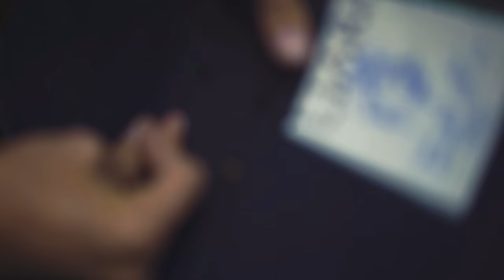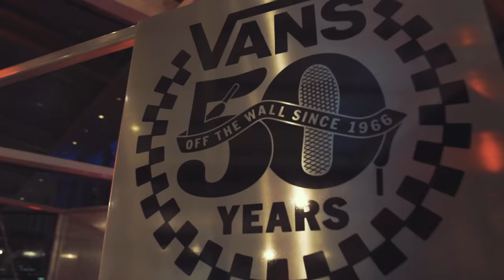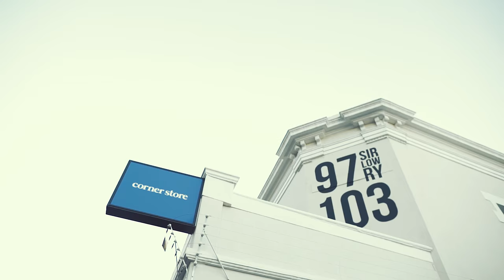Mzansi Style Guide Vol.3 - Cape Town Skater Scene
In the third and final installment of our "Mzansi Style Guide," we travel to Cape Town to learn about the local skate scene. Spearheaded by longstanding mainstays such as Baseline, a hangout which is operated by skaters, the store brings to the city imported brands such as London's Palace alongside staple labels like California's Thrasher, Benny Gold and HUF. Reaching its 20 year anniversary, Baseline is just as important to skaters as the cape's House of Vans venue - a spacious hub which allows locals to roam and practice for free, while providing the opportunity to attend workshops and screen-printing sessions. Lastly, we round out the trip via a stop off at Corner Store, a retail space helmed by imprints SOL-SOL, 2Bop and Yung Anned Lazy.